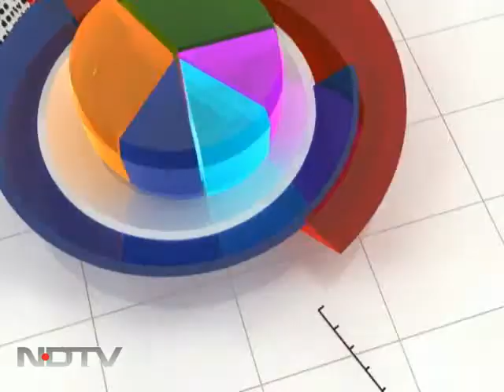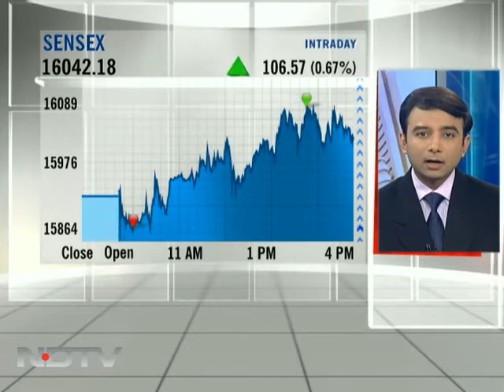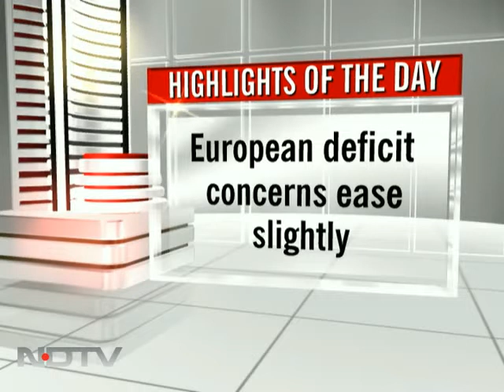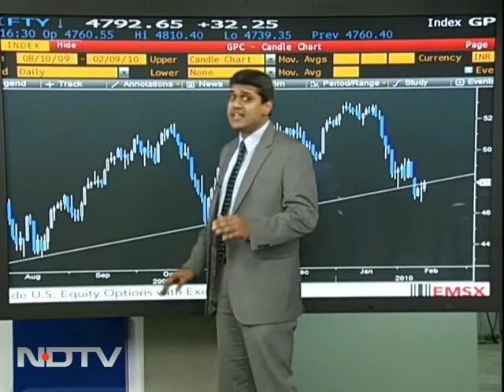IT stocks help Sensex regain 16K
The equity benchmark added 106 points to close at 16,042, led by fresh buying in IT and technology. Global markets were mixed on Tuesday on lingering worries about high European debt levels.